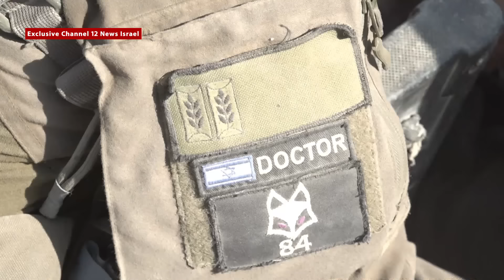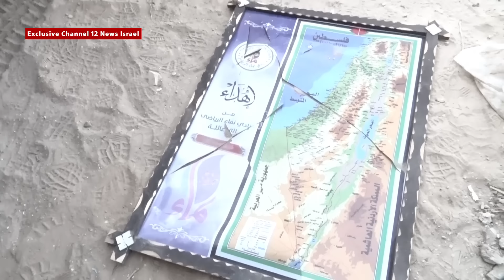FULL REPORT - 'Hamas Hurt Us, Killed us': Unfiltered Gazans Speak Out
“Hamas are the ones who hurt us and killed us.”
“Hamas ruined our lives. We’re a miserable people… Hamas took our aid. Wipe Hamas off the face of the earth!”
“The Jews give us food, bring us everything, allow us to have a humanitarian corridor. May God take revenge on Hamas!”
“I got an aid package, and they [Hamas] stole it. They shot me for wanting to eat and give my children food.”

In unprecedented access, Channel 12 News Israel reporter Ohad Hemo goes into the Jabalia refugee camp in northern Gaza and speaks with Gazans themselves. As they unload their frustrations and express their unfiltered views, it’s clear as to who the Gazan people see as the enemy: Hamas.

Video: Channel 12 News Israel